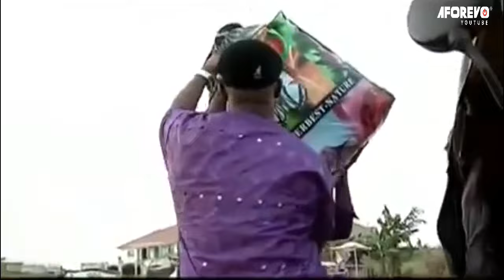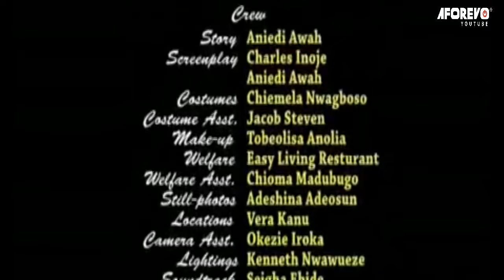Wise Inlaw - A Nigerian Movie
This Nigerian movie is about three friends who make a pact to test each other's girlfriends. Bright obliges but Philip balks at testing his girlfriend, Stella. The couple also face the added challenge of meeting each others parents.

A Nigerian movie starring;  Majid Michel, Ufuoma Ejrnobor, Ngozi Ezeonu, Seun Akindele

Movie title - Wise Inlaw